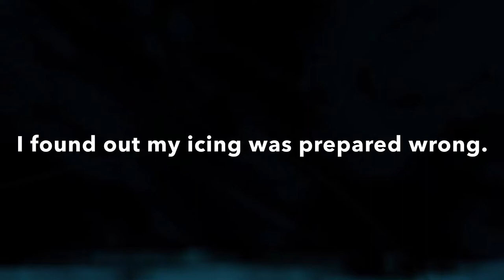How I learned to Decorate Cupcakes with Swiss Meringue Icing | Jean’s Vlogs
Hi, guys!

In this video, I share with you how I learned decorating cupcakes with Swiss Meringue icing -  a super stable icing that I really like.

I used to be afraid of decorating cakes and cupcakes. I have not tried it before.

When I first tried it, my hands were shaking!